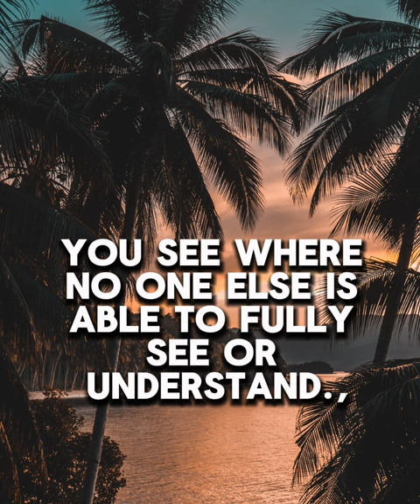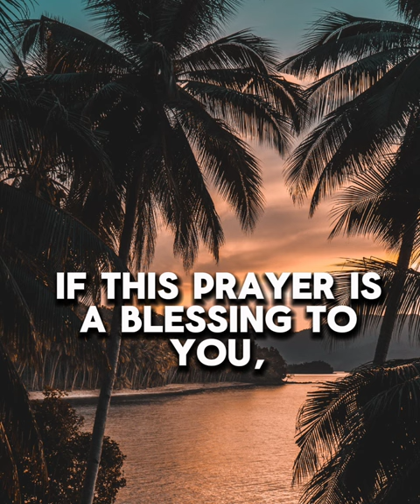Prayer For healing and grace